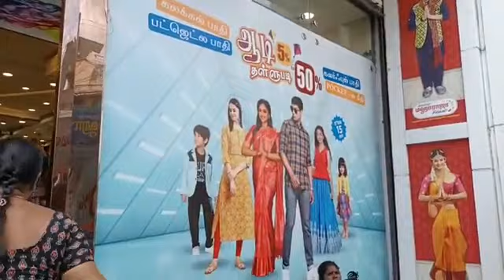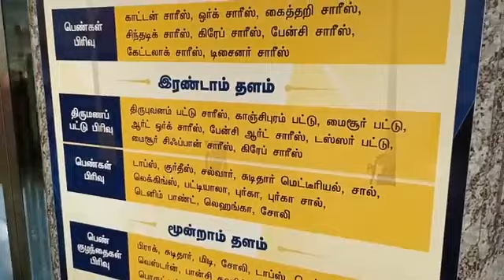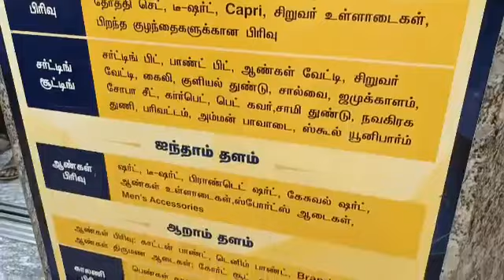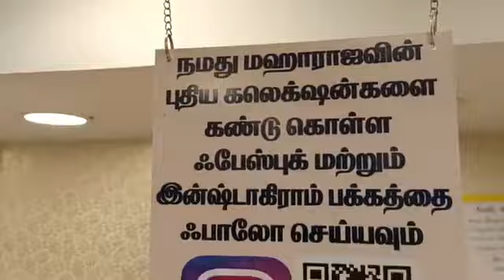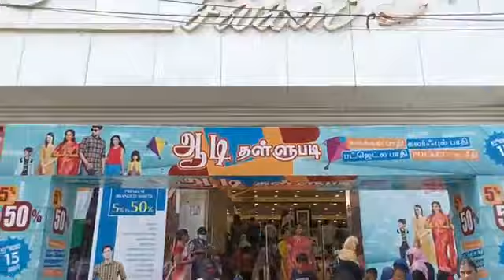மக்கள் வெள்ளத்தில் திருவாரூர் மஹாராஜா சில்க்ஸ்|பாதிக்கு பாதி பாதிக்கு மேலும் ஆஃபர்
மக்கள் வெள்ளத்தில் திருவாரூர் மஹாராஜா சில்க்ஸ்
அதிரடி ஆடித்தள்ளுபடி சிறப்பு  விற்பனையில் குவிந்த வாடிக்கையாளர்கள்
பாதிக்கு பாதி  & பாதிக்கு மேலும் ஆஃபர்